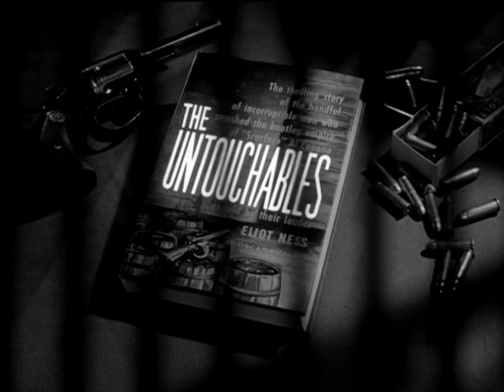City Without a Name – teaser | The Untouchables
"City Without a Name" originally aired on December 14th, 1961. The Capone mob sets its sights on an unmolested Eastern metropolis, but a violent local mobster pushes back.

CITY WITHOUT A NAME
Written by John Mantley
Directed by Paul Wendkos
Produced by Lloyd Richards
Director of Photography Charles Straumer
Co-starring Paul Richards, Mike Kellin, Bruce Gordon
Featuring Theodore Marcuse, George Keymas, Vic Perrin, Joseph Breen, Harvey Stephens, William Boylett